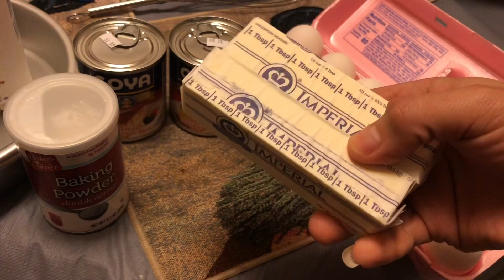PAN DE LECHE CONDENSADA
Ingredientes: 🥳

2 tazas de arina todo uso
2 cucharitas de polvo para hornear
2 barristas de mantequilla
2 latas de leche condensada
2 cucharitas de esencia de vainilla
10 huevos 🥚

Horno a 365 *F o a 180 *C por 40 minutos exactamente a los 35 minutos puedes aser la prueba del palito!!